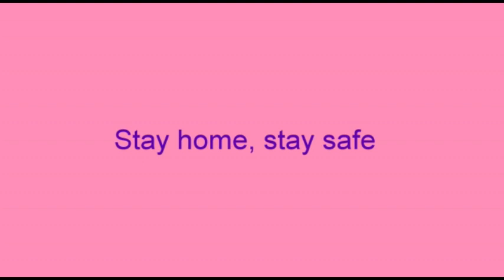Surgical hand wash / చేతులు ఏలా కడుక్కొవాలి? HAND WASH STEPS /చేతులు# hand wash like hospital staff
how to do surgical hand wash / hand wash steps # complete hand wash # మన చేతులు ఏలా శుబ్రపరచుకొవలీ? Hand wash techniques - hand wash like gospital staff.